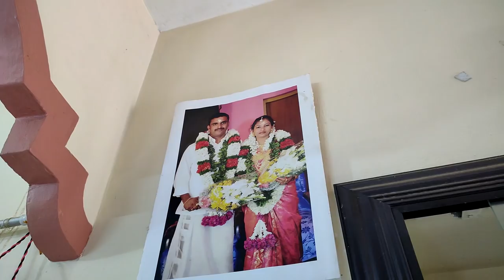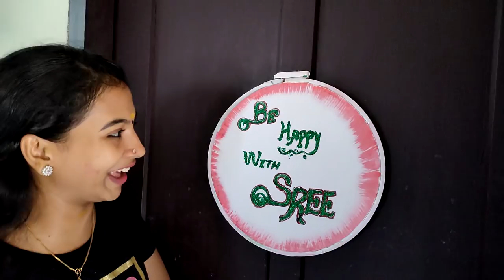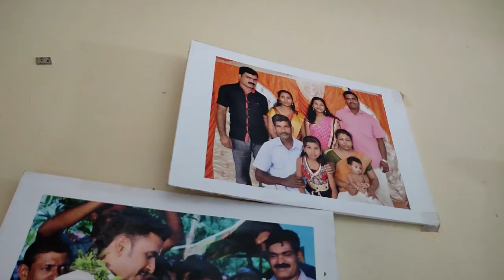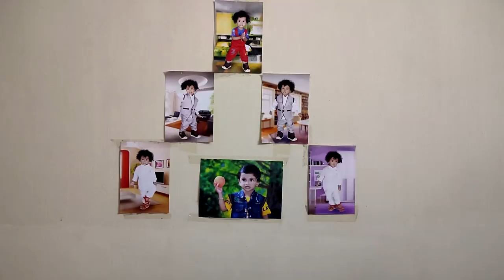EAT IT or WEAR IT Challenge | ft. BE HAPPY with SREE | HOME TOUR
This time we tried eat it or wear it challenge collaboration with BE HAPPY WITH SREE. She crossed 200K subscribers on youtube. we did two challenges .7 Second challenge On her channel and the other on my channel. Besides, it was a short home tour too.
The video length is 35 minutes.

06:00 Home tour
13:20 Challange

Stabilization Gimbal
Mini Tripod
Action Camera